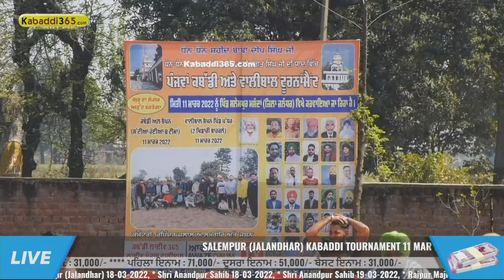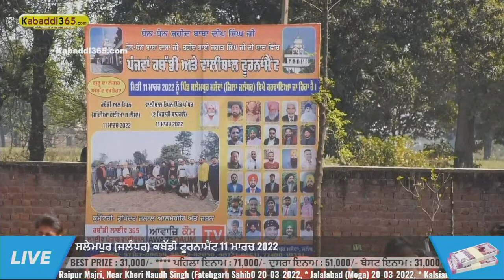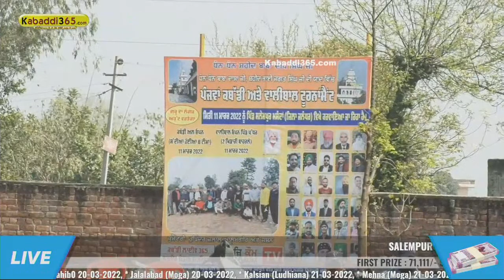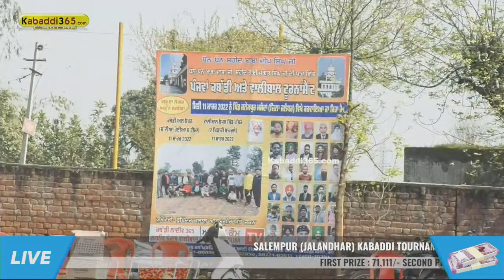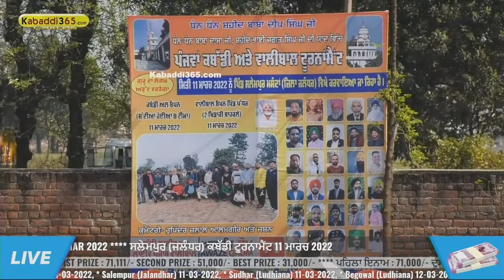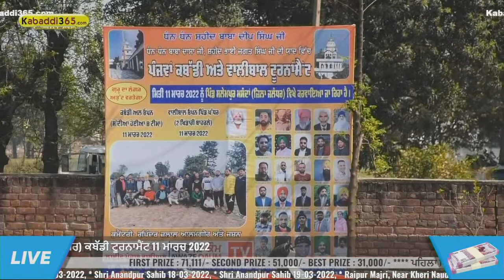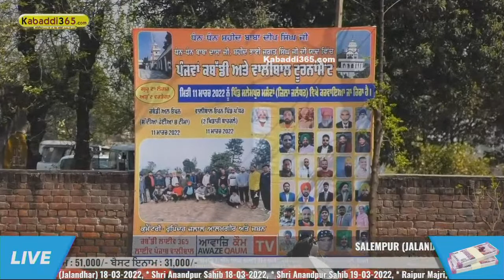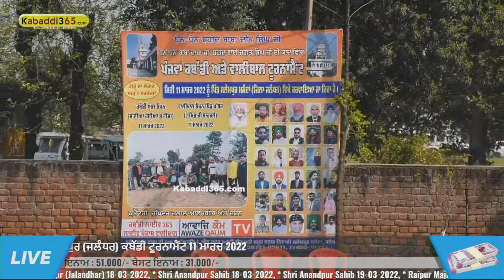🔴[Live] Salempur (Jalandhar) Kabaddi Tournament 11 March 2022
👉Kabaddi365 ਦੀ ਐਪ ਇੰਸਟਾਲ ਕਰਨ ਲਈ ਇਸ ਲਿੰਕ ਤੇ ਕਲਿੱਕ ਕਰੋ